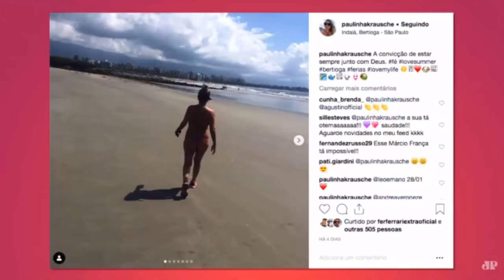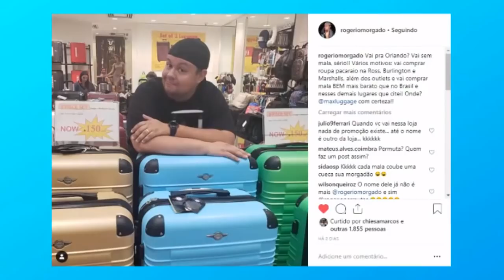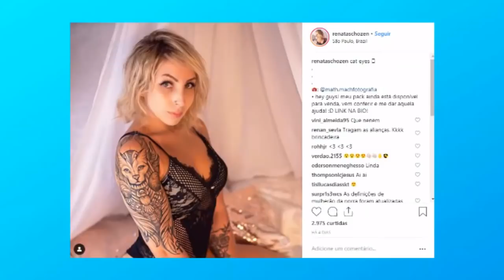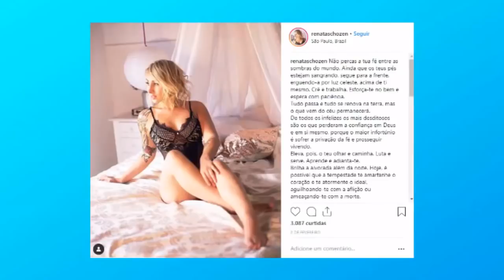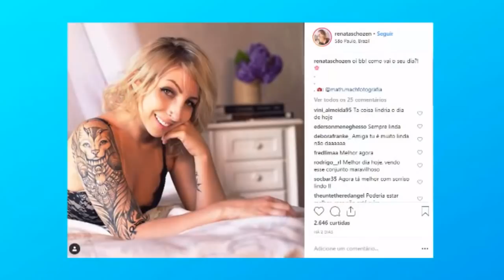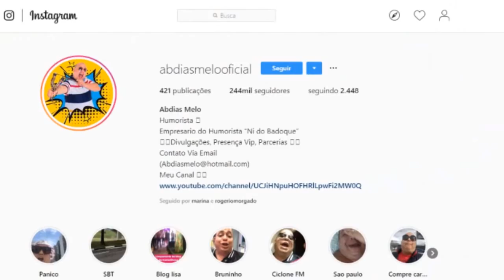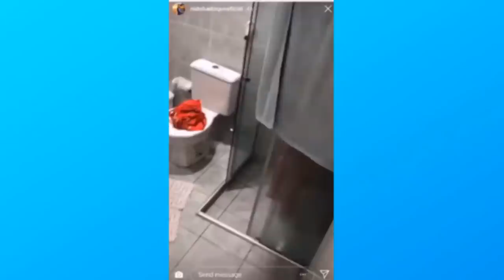Pânico 2019 - OS MOMENTOS MAIS ENGRAÇADOS DO ANO #1